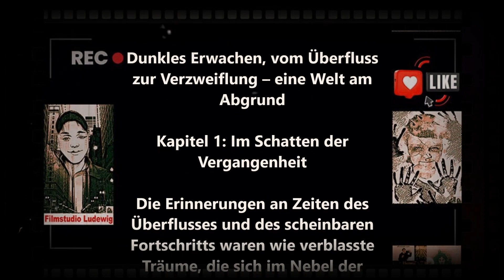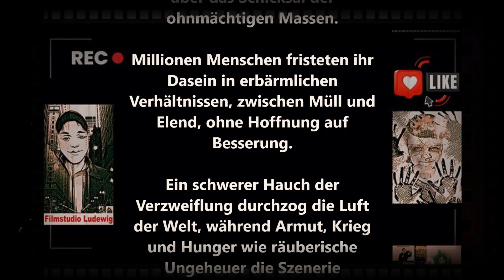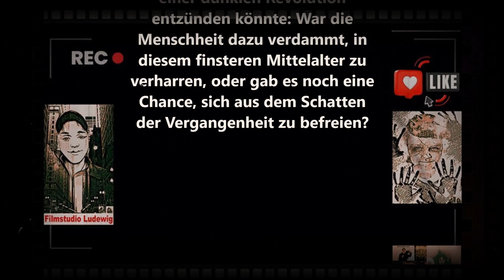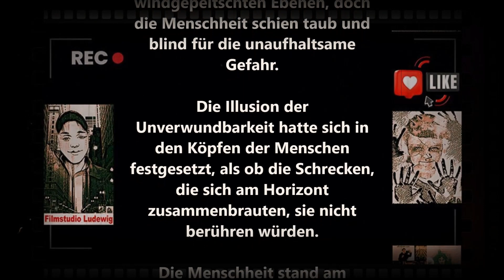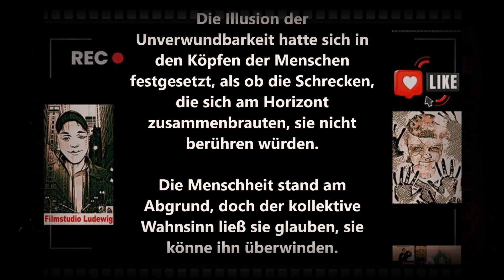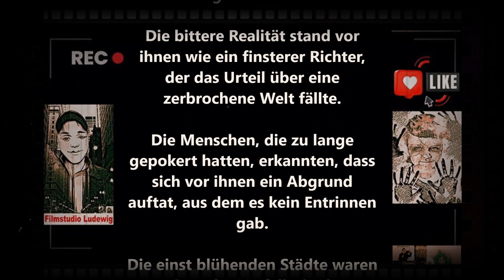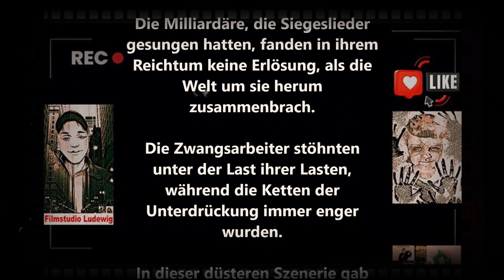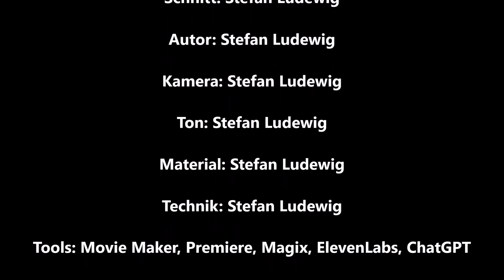Dunkles Erwachen, vom Überfluss zur Verzweiflung – eine Welt am Abgrund I Hörspiel